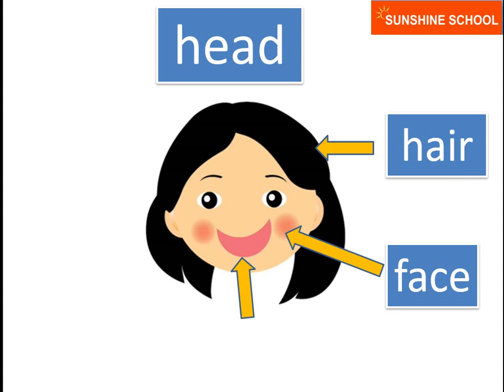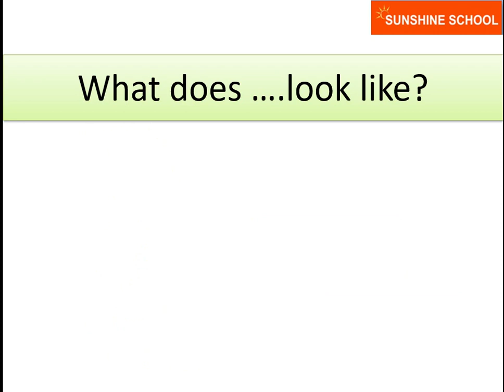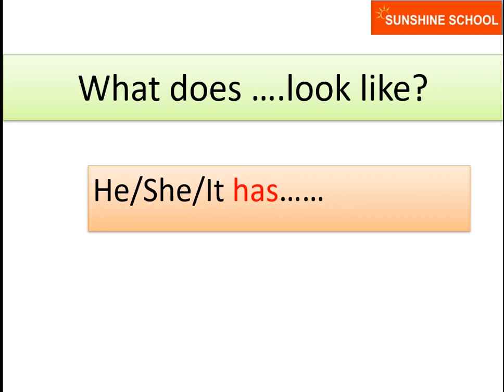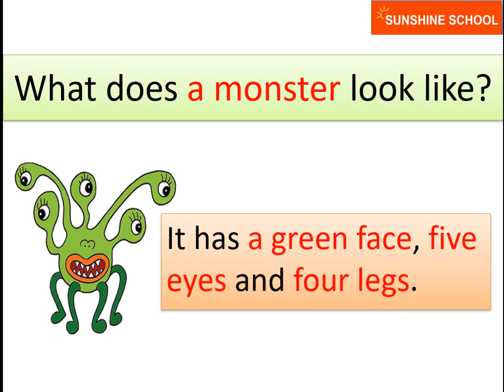TIẾNG ANH TRẺ EM- CHỦ ĐỀ:" CÁC BỘ PHẬN TRÊN KHUÔN MẶT VÀ CÁCH HỎI VỀ DIỆN MẠO."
Chủ đề ngày hôm nay là:" CÁC BỘ PHẬN TRÊN KHUÔN MẶT VÀ CÁCH HỎI VỀ DIỆN MẠO."Phụ huynh cùng nghe và luyện lại nhé cùng con nhé !